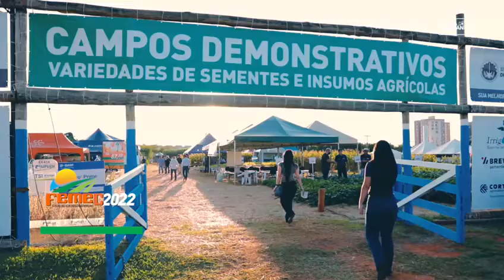Conheça o estudo da Prefeitura sobre o pó de basalto apresentado na Femec 2022